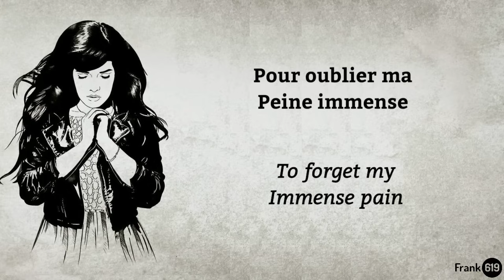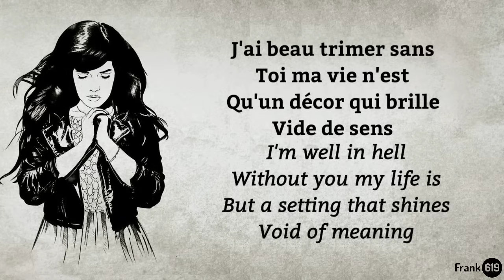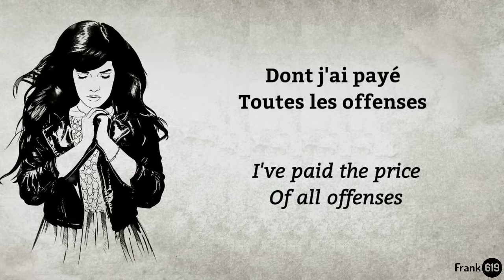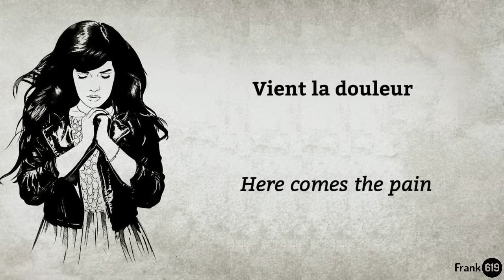Indila - Dernière Danse (One Last Dance) French & English 🎵 (Lyrics)